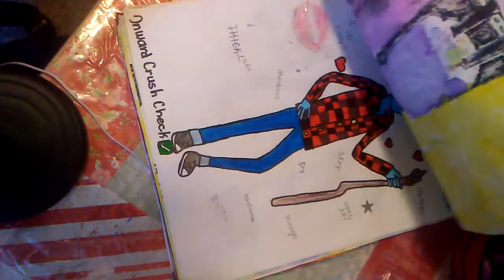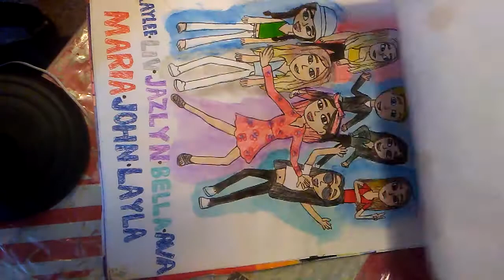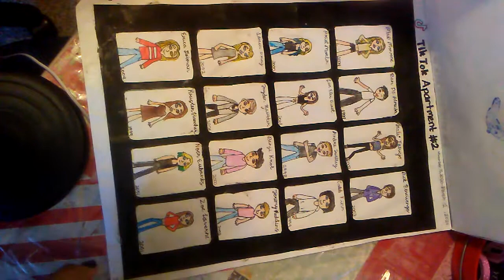My Completed Drawings from November 2019- March 2021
Date: 8/6/21
THEME: Art
About: I found my completed sketch pad this morning and decided to show you all my drawings that are from November 2019 and finished it in March 2021. the cover I did was in October before Halloween 2019, support and show the love of my art by following me on Instagram @jazlynhilarioarts21.